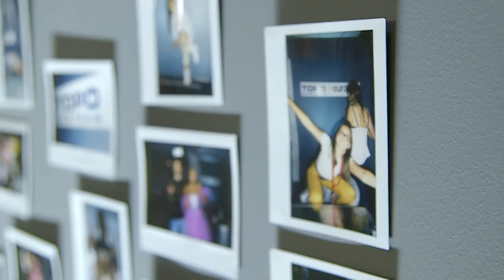TOPO centro iššūkis | Lietuvos Balsas. Vaikai S2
Kiekvieną sekmadienį, 19:30 val. Per LNK!